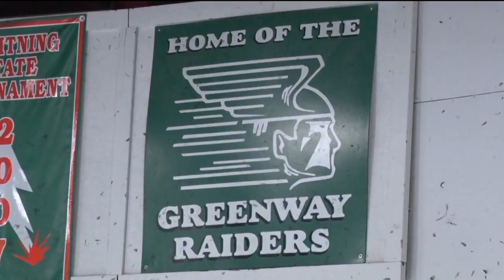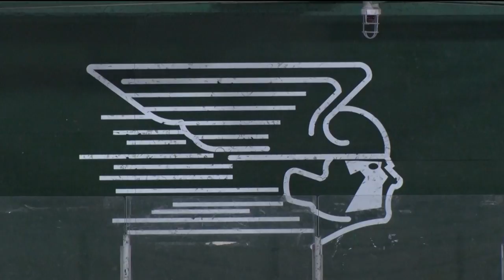Raiders Eyeing First State Tournament In 15 Years